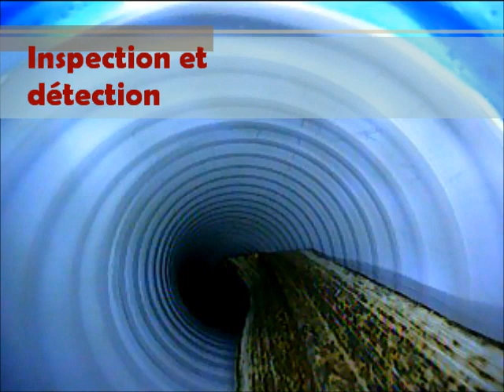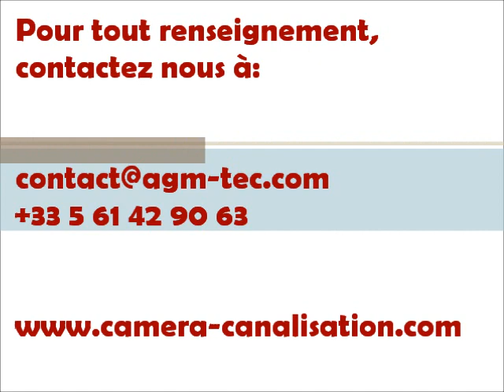camera de canalisations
Nos cameras d'inspections de canalisations et assainissement sont disponible immédiatement
en 24h car nous sommes fabricant et distributeur Français.

Nos cameras piscines endoscopique sont l'outil idéal pour l'inspection et la maintenance.
La camera piscine vous offrent de nouvelles perspectives de l'intérieur des tuyaux et
canalisations. Les cameras d'inspections sont l'outil parfait pour l'inspection
et la maintenance.

Grâce aux cameras d'inspections de canalisations et tuyaux,
leur poids léger et leur extraordinaire composant optique, ils vous permettront
de reconnaître les points problématiques et les points conflictuels d'une façon
simple et rapide et vous pourrez ainsi prendre les mesures de prévention opportunes,
 sans avoir besoin d'effectuer des démontages coûteux.

Les cameras d'inspections sont
 principalement utilisés par les professionnels du btp l'assainissement et les plombiers,
les spécialistes de tous les secteurs professionnels.